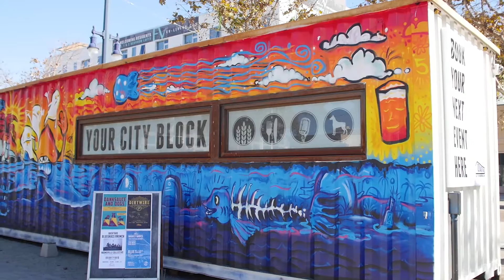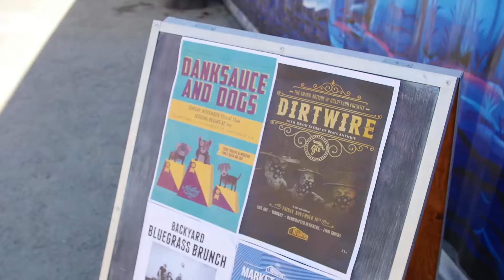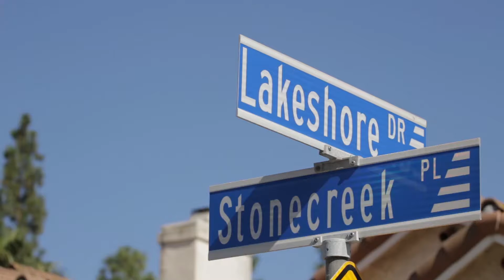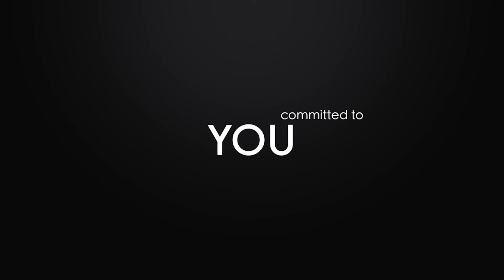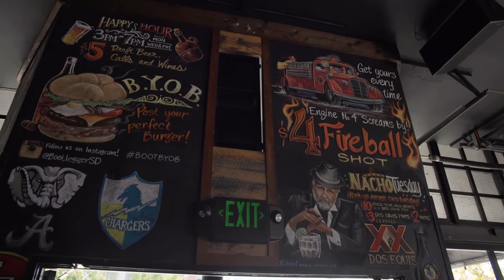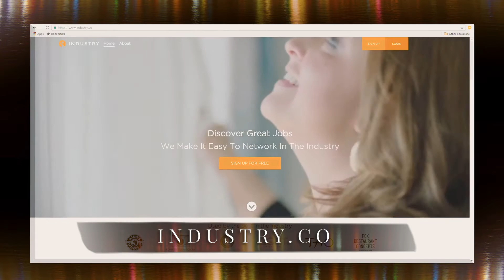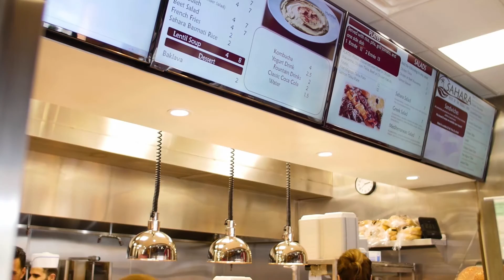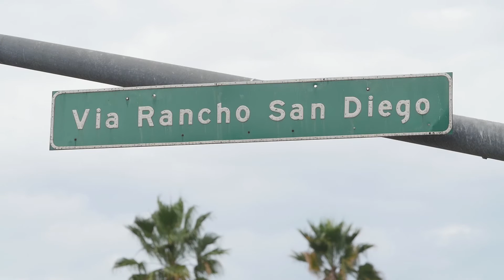Faby Gonzalez Realtor's appearance on the show LIFESTYLES San Diego!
Faby Talks about beautiful Eastlake.. why she LIVES, WORKS AND PLAYS IN EASTLAKE!!!

segment is scheduled to air this Sunday 11/20/16  on CW6 at 4:30 pm.

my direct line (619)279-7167